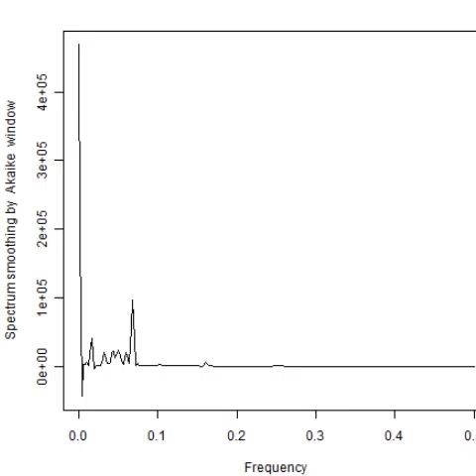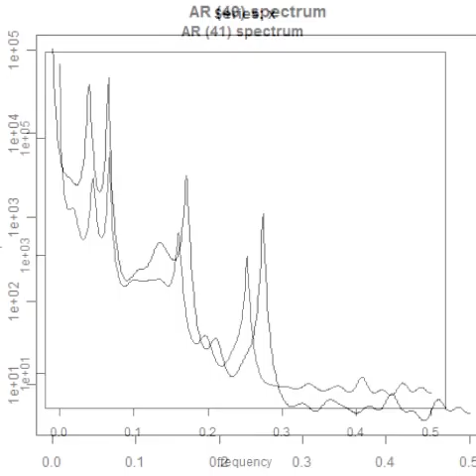超音波実験 Ultrasonic experiment （音圧データの解析）